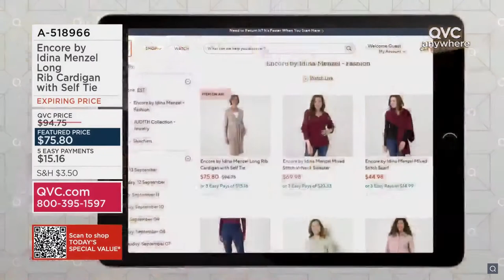Idina Menzel Promotes Encore on QVC - September 13, 2022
Idina Menzel appeared on QVC to promote Fall pieces of her line, Encore by Idina. Aired live September 13, 2022.